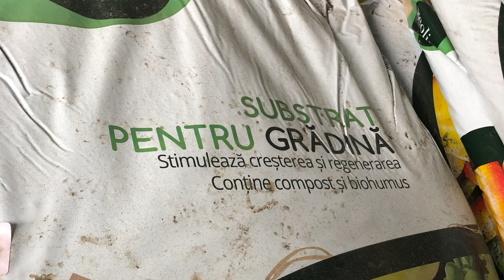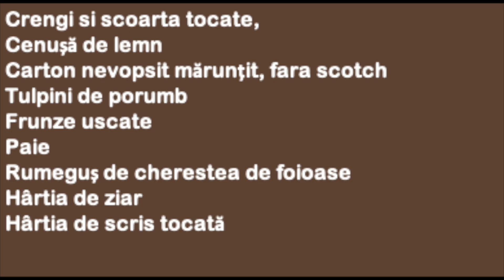Cum se face compostul, pe intelesul tuturor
Cum se face compostul, pe intelesul tuturor  vorbim in acest videoclip. Afli cum se ajunge de la resturi vegetale de tot felul la un pamant viu, foarte bogat in nutrienti  si microorganisme pe care il putem utiliza pentru imbogatirea solului din gradina si structurarea lui. Vei afla cum se face compostul dar si cine face compostarea de fapt si ce conditii trebuie sa oferim noi, oamenii pentru a avea un compost de calitate.
O alta modalitate de a structura si ingrasa solul este semanarea de ingrasaminte verzi ( siderate). Iata aici un playlist pe aceasta tema

Capitole:
00:00-01:03 ce este compostul
01:03-02:08 Beneficiile compostului
02:08-03:04 Momentul ideal pentru a incepe
03:04-03:40 Materiale verzi- azot
03:40-04:09 Materiale maro-carbon
04:09-05:36 Ce nu compostam
05:36-07:04 Tipuri de compostare
07:04-08:01 Unde organizam compostul
08:01-10:45 Cum facem compostul  la rece
10:45-11:57 Ce facem daca gramada nu functioneaza